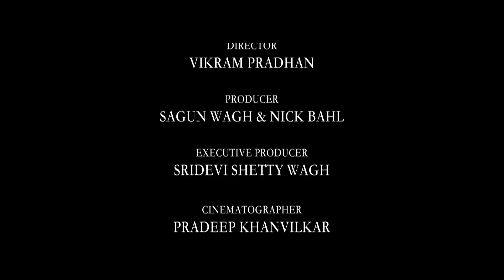Making : Sat Shri Akaal England | Ammy Virk, Monica Gill | Rel 8th Dec | Punjabi Comedy Movie 2017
Watch and enjoy the making of the upcoming Punjabi comedy movie "Sat Shri Akaal England" starring Ammy Virk, Monica Gill, Karamjit Anmol, Sardar Sohi and many more. Directed by Vikram Pradhan and produced by Sagoon Wagh, Nick Bahl, releasing on 8th December 2017 under the banner of Kuausmedia Entertainment & Sizzlin Productions, digitally managed by Unisys Infosolutions.

Movie Credits :

Movie : Sat Shri Akaal England
Starring : Ammy Virk, Monica Gill, Karamjit Anmol, Sardar Sohi
Produced By : Sagoon Wagh & Nick bahl
Co-Produced By : Deep Sood (Mahi Productions) & Bhushan Chopra (Malika Production)
Associate Producer : Karan Parmar & Rajesh Vijay Maria
Executive Producer : Sridevi Shetty Wagh
Story : Vikram Pradhan
Screen Play : Jatinder Lall & Vikram Pradhan
Dialogues : Jatinder Lall
Background Score & Music : Jatinder Shah
Dop : Pradeep Khanvilkar
Editor : Bharat Singh Rawat
Creative Director : Paramjit Singh
Choreographer : Ritchie Burton
Associate Director : Janjot Singh
Di : Prime Focus
Dubbing Supervision : Narinder Singh
Line Producer : Virasat Films
Art Director : Vijay Giri (India)
Visual Promotions : Hashtag#Studios
Poster Design : Thirsty Fish
Costume Design : Chetna Vermani
Post Production Sound : Vikrant Studio
Make up & Hair Supervisor : Subhash Singh
Artist's Facebook Promotions : Gold Media Entertainment
Copyright Consultant : Madhuker Nayak
Account Consultancy : S K Lotlikar & Rahul Lotlikar
Music Label : Saga Music
Digitally Managed By : Unisys Infosolutions Pvt. Ltd